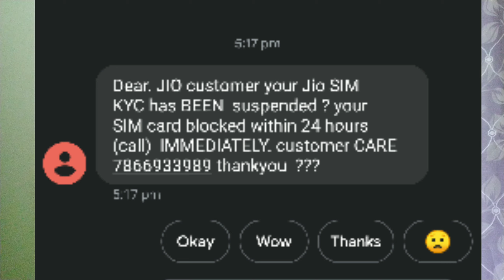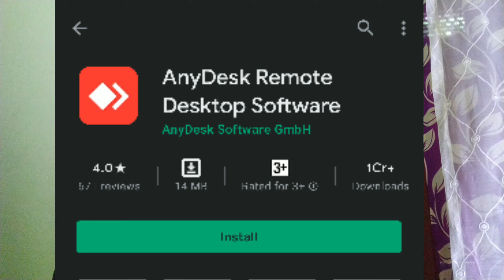Online Tangka Chabokgipana Simsakbo || Nangchongmotgipa Uiatani || Garo Video.